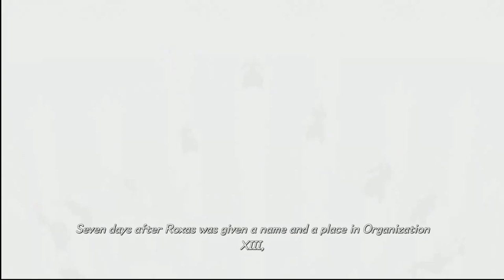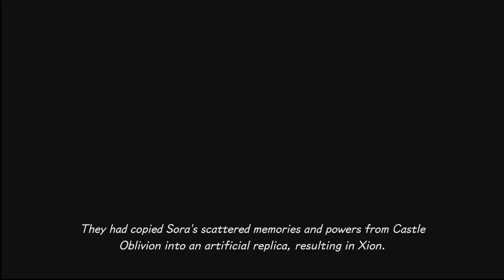Let's Play Kingdom Hearts: Melody of Memory Part 4 - Combat & Game Balance